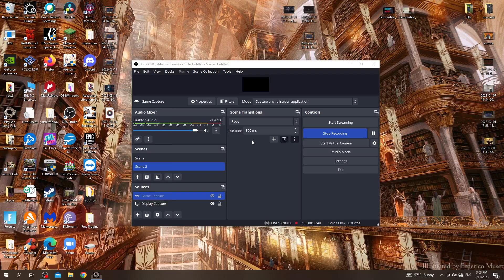Wo Long Fallen Dynasty Yan Liang & Wen Chou Bossfight